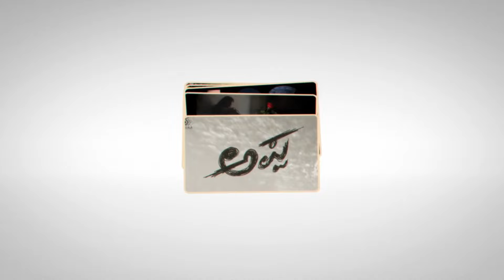Master Anand: A Pillar of Support for Texas Kannada Short Films Festival 2.0!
🌟 Our deepest gratitude goes out to the esteemed Master Anand, a luminary in Kannada Cinema, for his invaluable support in ensuring the success of the Texas Kannada Short Films Festival! Your unwavering dedication truly creates an extraordinary impact! 🌟🎬 TKSFF2.0 TexasKannadaShortFilms NorthAmericanKannadigas 🎥